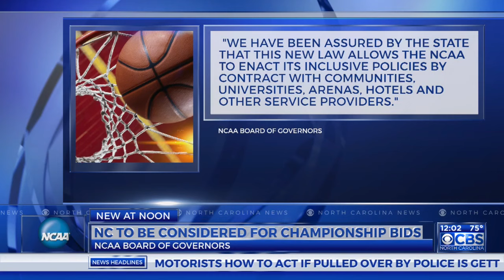NCAA will ‘reluctantly’ consider championship bids in NC following HB2 repeal